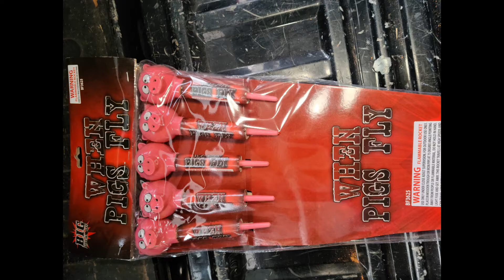🐷When Pigs Fly🐷(BIG Fireworks)